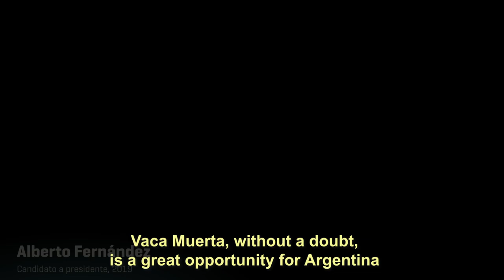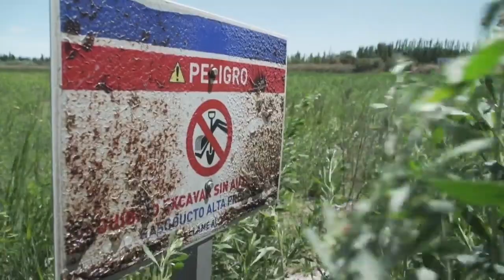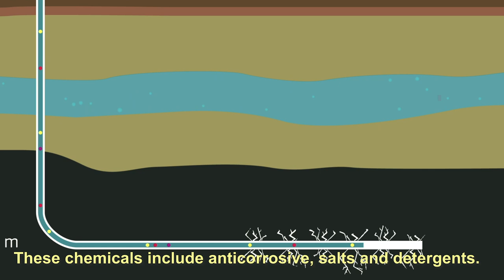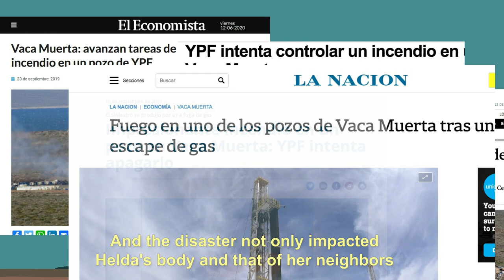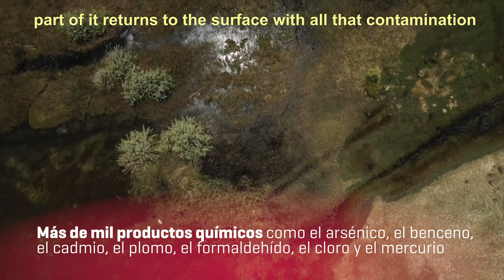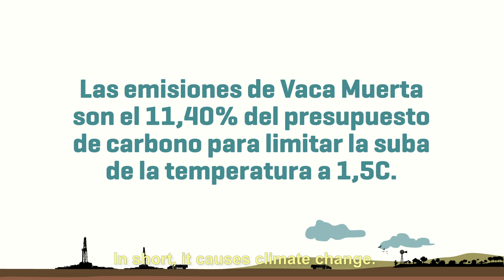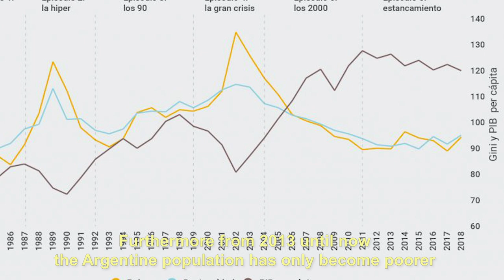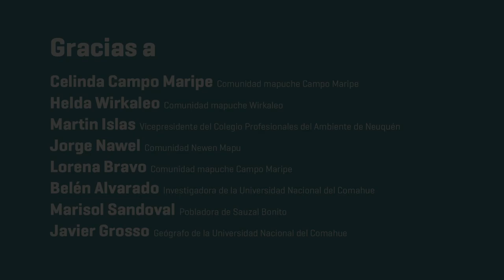Vaca Muerta - The B-Side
This documentary reveals the side effects of fracking, the violent technique to get the gas or oil out of Vaca Muerta. In first person, inhabitants of diverse communities of Neuquén talk about the impacts of hydrofracturing on the landscape, health, water, atmosphere, climate change and seismic movements. Everything that governments, companies and the press hide from you.